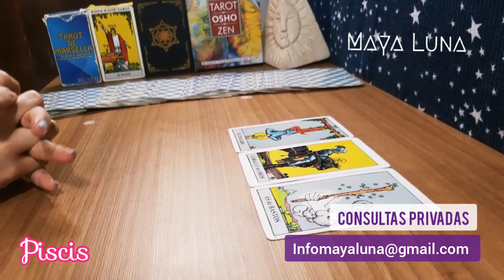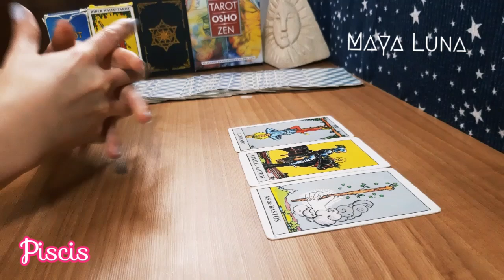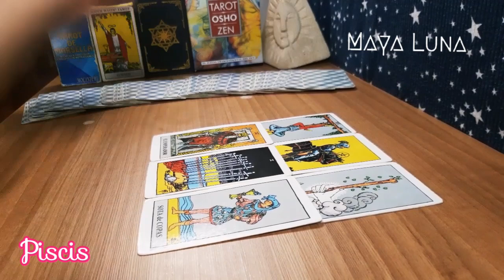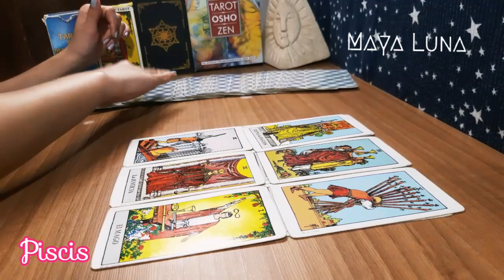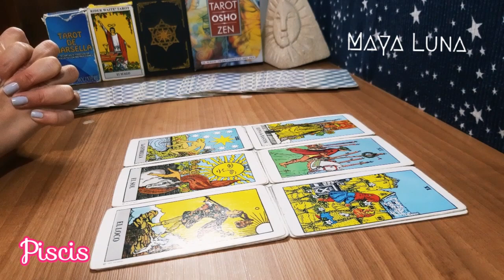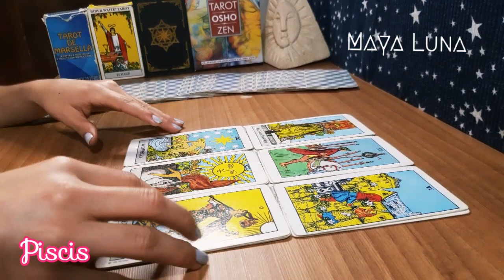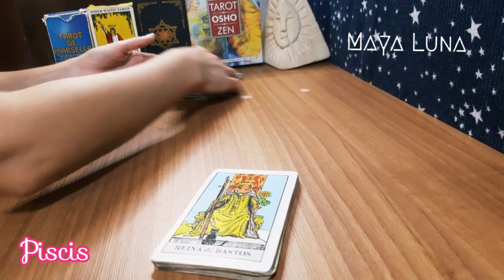PISCIS 💜 QUIERE SABER SI AÚN TIENE POSIBILIDAD CONTIGO | HORÓSCOPO HOY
Horóscopo Piscis del 11 al 17 de diciembre

Piscis hoy
Piscis horóscopo de hoy
Piscis horóscopo diciembre
Piscis diciembre
Horóscopo hoy